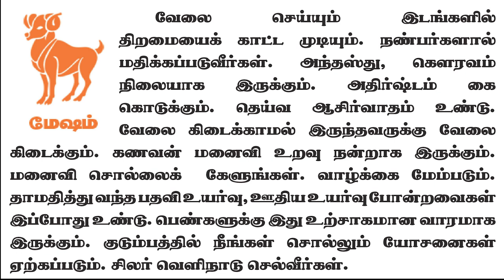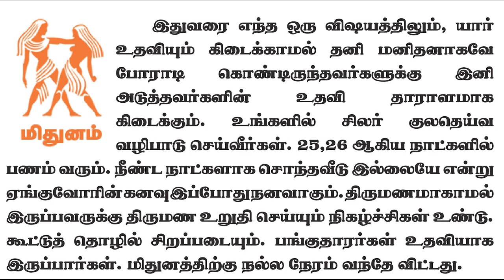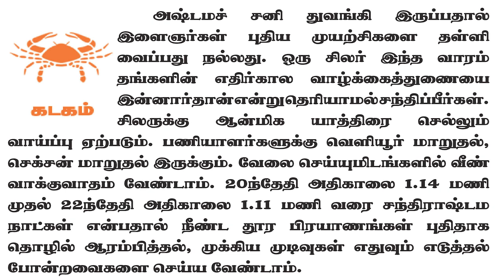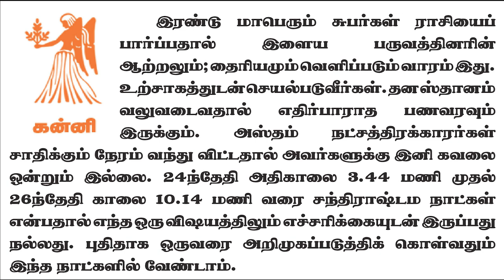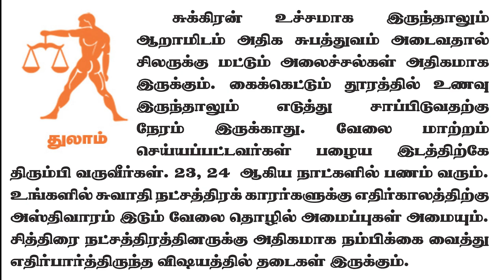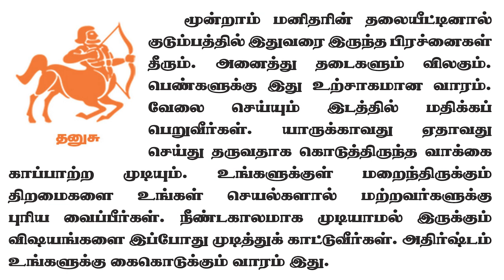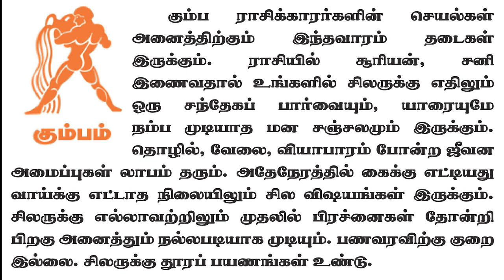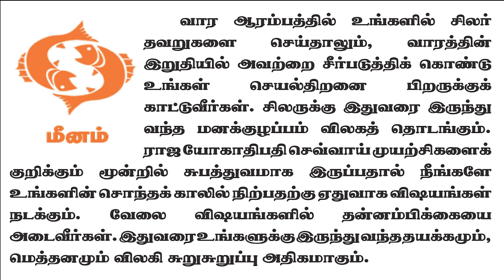Weekly Prediction _ வார ராசிபலன் 20.2.2023 முதல் 26.2.2023 வரை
வார ராசிபலன்  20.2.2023 முதல் 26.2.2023 வரை.  ஜோதிடக்கலை அரசு ஆதித்யகுருஜி.